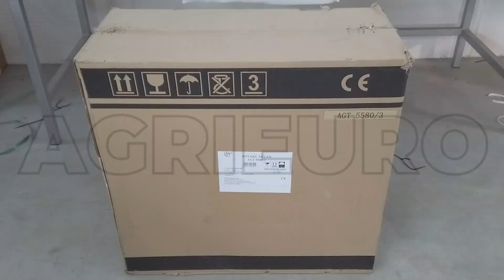Motozappa AGT 5580 con motore Kohler SH265: montaggio completo della pratica e compatta zappatrice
Come montare la motozappa a benzina AGT 5580 con motore Kohler SH265?

La motozappa AGT 5580 SH265 è una macchina compatta, di medie dimensioni, maneggevole ma al tempo stesso potente e affidabile.

Le prestazioni del motore Kohler SH265 accoppiate alla facilità d’uso danno la possibilità di utilizzare questa motozappa sia all’utilizzatore specialista che al hobbista.

È una motozappa di tipo hobbistico, nonostante questo è eccezionalmente efficace nei lavori agricoli di medio-bassa difficoltà e nella coltivazione di superfici medie.

Versatile, robusta e potente, perfetta per preparare velocemente il letto da semina rompendo la crosta superiore, rendendo la terra finemente frantumata e ben aerata, soffice e pronta alla coltivazione. Su terreni di media compattezza, questa motozappa prepara il terreno in modo facile, veloce e confortevole.

È adatta proprio a tutti, anche a chi non ha molta dimestichezza con le attrezzature motorizzate.

Tutto questo senza trascurare l’ergonomia dei comandi e facilità d’uso accoppiati a sicurezza in ogni momento per l’operatore.

In questa motozappa la trasmissione è con cinghie e catena in bagno d'olio.

Assolcatore in dotazione.